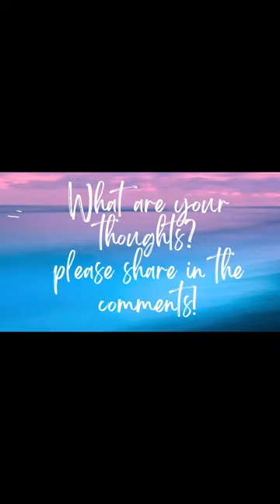What's Our Channel all About? Find Out Now!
What's Behind Our Channel? Find Out in 60 Seconds!"

"Wondering what makes our channel unique? You’re just a click away from discovering the stories, lessons, and moments that make it worth following. We’ve got something special lined up for you, but there's one thing you need to know—and you’ll only get the answer by hitting play!"